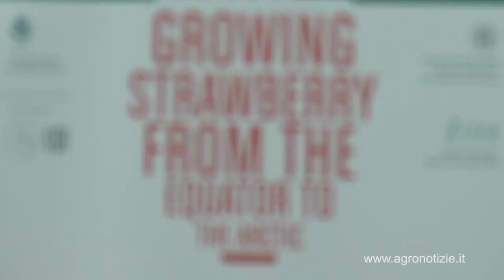Fragola, verso il Simposio 2020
L'evento della Società internazionale per la scienza orticola, presentato nel corso di Macfrut, si terrà dal 2 al 6 maggio prossimi. Appuntamenti itineranti al Sud, visite in campo al Nord e parte convegnistica a Rimini

In questo filmato: Bruno Mezzetti, chair - Simposio fragola 2020

Nel corso di Macfrut è stato presentato il Simposio internazionale della fragola 2020, l'evento della Ishs, la Società internazionale per la scienza orticola, che si terrà dal 2 al 6 maggio 2020.

Una serie di appuntamenti itineranti nelle aree produttive del Sud precederà la parte convegnistica che si terrà a Rimini. Dopo il convegno finale, il 6 maggio, ci saranno altre visite in campo, questa volta al Nord.

In più, una serie di eventi 'education', intitolati 'Berry School', si terrà fra Ancona, Bologna e Rimini, sempre nei giorni successivi il 6 maggio 2020.

A delinearne la struttura e a invitare tutti i produttori a prendere parte all'evento internazionale sono stati Gianluca Baruzzi del Crea di Forlì e Bruno Mezzetti del dipartimento di Scienze agrarie dell'Università Politecnica delle Marche, coloro che sono riusciti, tre anni fa, a far prevalere la candidatura dell'Italia su quella di altre nazioni come l'Olanda.